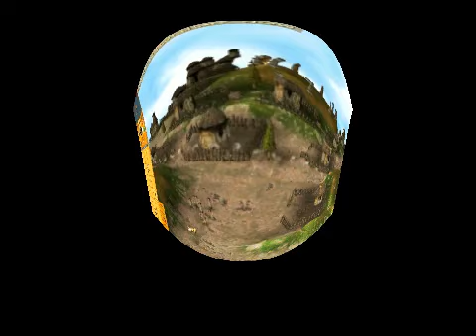Chum Drum Bedrum Populous Compilation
Some random compilation :)